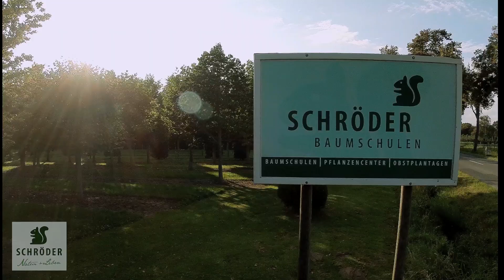Schröder Obstplantagen | Obst selbst pflücken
Jedes Jahr zur Erntezeit können Sie ihr Obst bei uns selber pflücken und anschließend sich in unserem Café bei Kaffee und Kuchen sich regenieren.

Schröder Baumschulen GmbH & Co. KG
Rieder Straße 127
27321 Thedinghausen